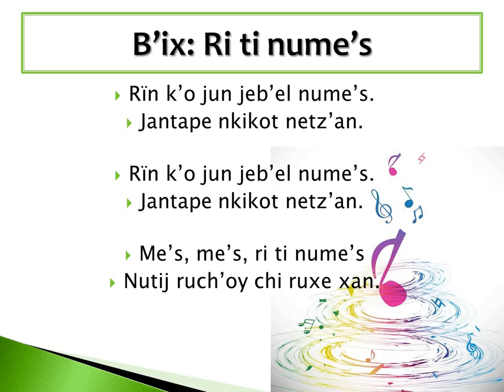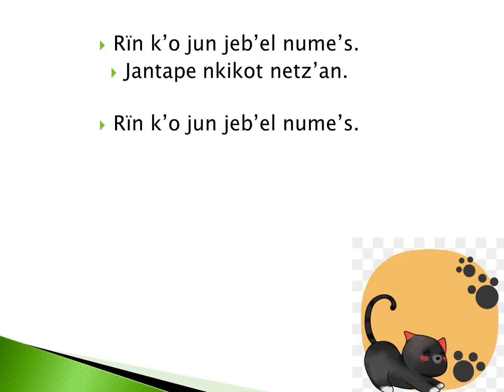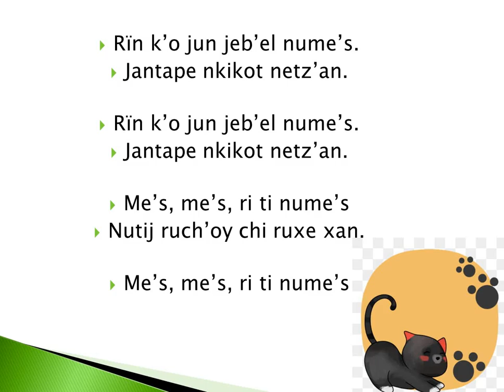El Mishito en Kaqchikel, con tijonel Ingrid Garcia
¡Apréndete la letra y canta en Kaqchikel!

B’ix: Ri ti nume’s

Rïn k’o jun jeb’el nume’s.
Jantape nkikot netz’an.

Jantape nkikot netz’an.

Me’s, me’s, ri ti nume’s
Nutij ruch’oy chi ruxe xan.